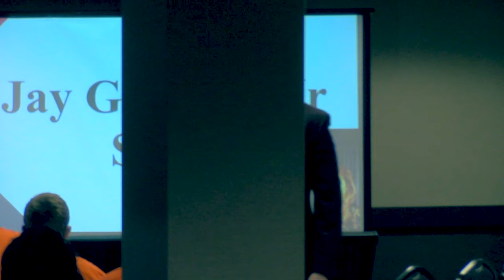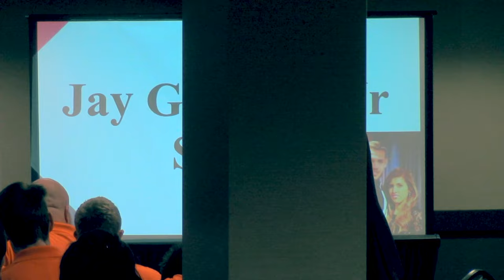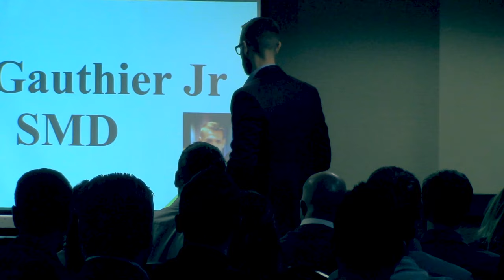Setting Appointments: Help Me Script